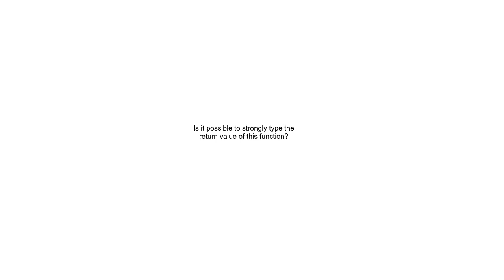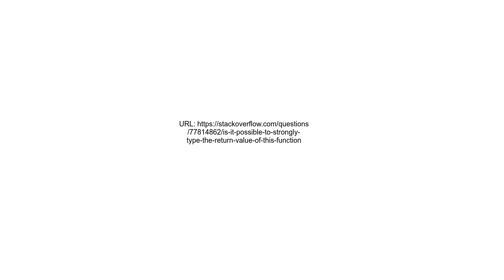Is it possible to strongly type the return value of this function